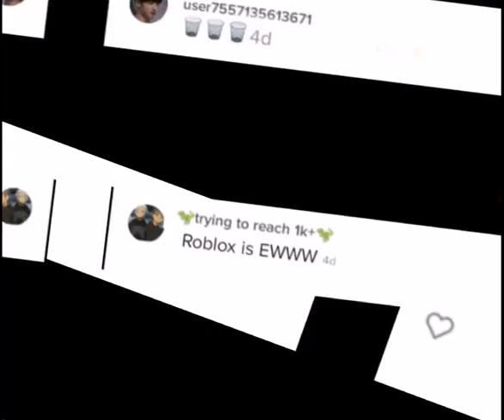ROBLOX Squid Game Funny Moments 2 Tik Toks Best Roblox Tiktok Edits